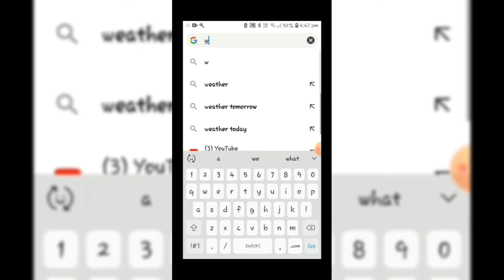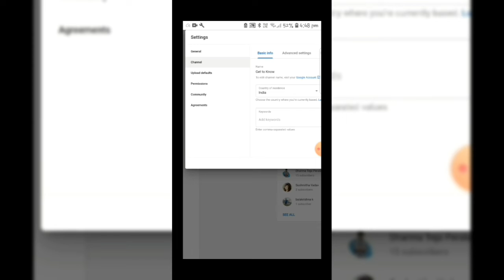Fastest Way To Hide Subscribers Count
How to hide Subscribers count, this video shows fastest way to hide the subscribers count.